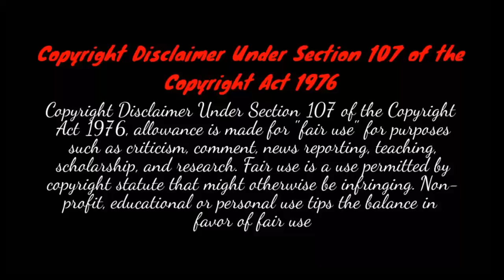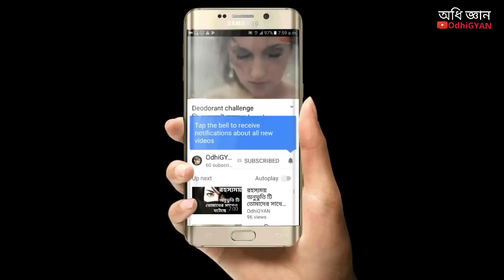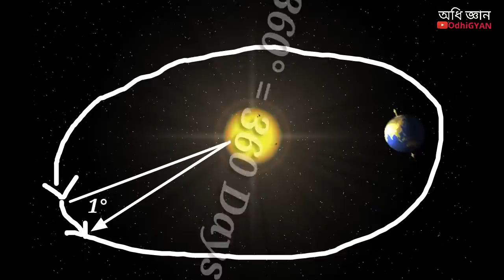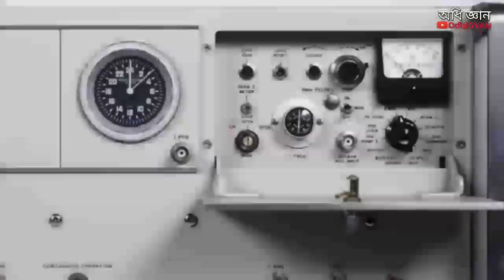কে আবিষ্কার করেছে ১ দিনে ২৪ ঘন্টা, ৬০ মিনিট ও ৬০ সেকেন্ড | OdhiGYAN Science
কে আবিষ্কার করেছে ২৪ ঘন্টায় একদিন ও ৬০ মিনিটে একঘন্টা ও ৬০ সেকেন্ডে ১ মিনিট জেনেনিন..

Why 24 hour in a Day:
Our 24-hour day comes from the ancient Egyptians who divided day-time into 10 hours they measured with devices such as shadow clocks, and added a twilight hour at the beginning and another one at the end of the day-time, says Lomb. "Night-time was divided in 12 hours, based on the observations of stars..

why hour & minute divide in 60 parts:
THE DIVISION of the hour into 60 minutes and of the minute into 60seconds comes from the Babylonians who used a sexagesimal (counting in 60s) system for mathematics and astronomy. They derived their number system from the Sumerians who were using it as early as 3500 BC.

and